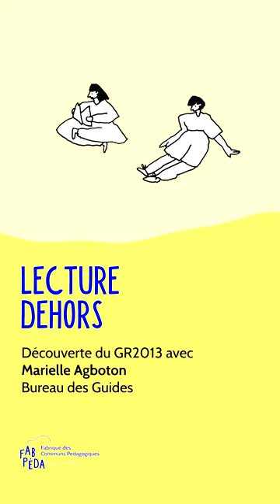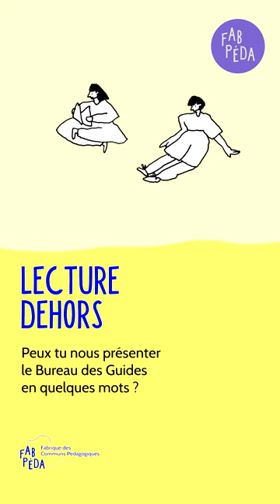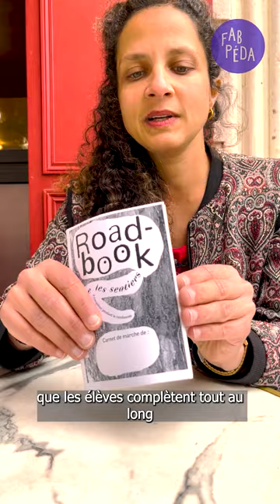Peut-on lire en marchant ?... Oui mais regarde où u mets les pieds - 1/2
A travers le programme "Lire les sentiers", le Bureau des guides du GR 2013 offre aux adolescents marseillais de vivre des expériences de marche et de lecture originales et pédagogiquement très positives. Récit par Marielle Agboton (partie 1/2)